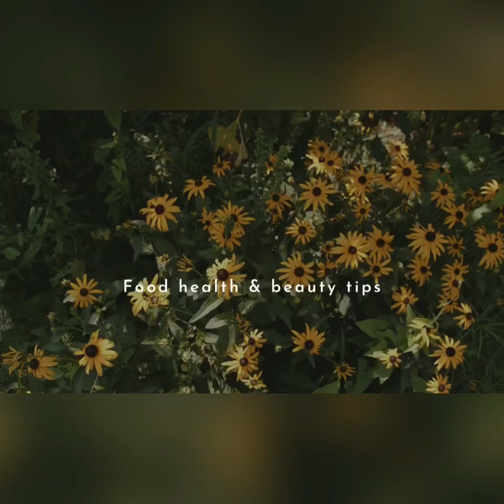/sunshine family /pickle/mango/mango pickle/simple &quick/homemade pickle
Ingredients
Mango-500gm
Mustard oil-250ml
Mustard seeds-3-4
Red chili powder-5-6tsp
Hong-1-2tsp